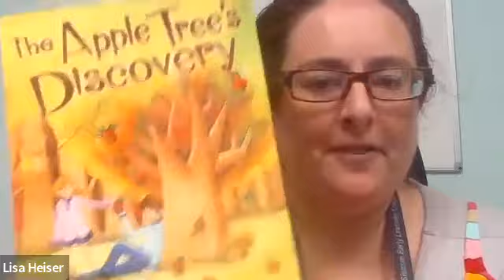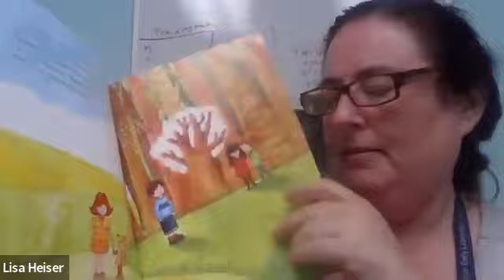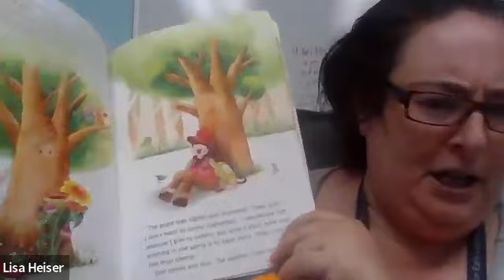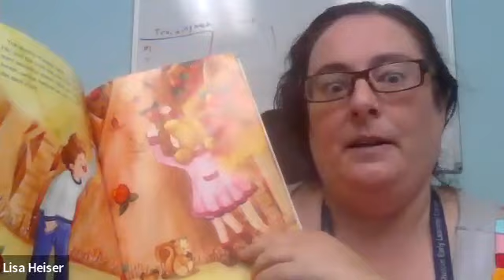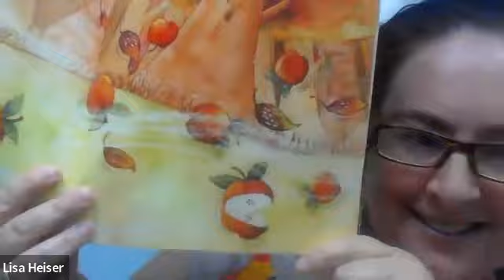13 Elul 5782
This year we are marking Elul with a daily dose of learning, joy, and nostalgia. Each day, as a gift to our Temple Shalom family, staff, clergy, and members are sharing our favorite Jewish Folk Stories!